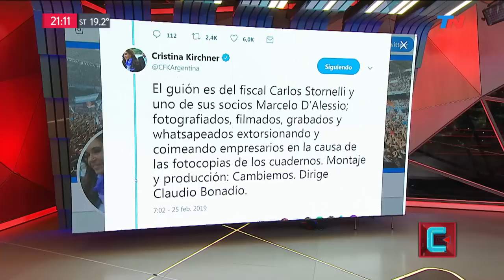Los Oscars de TN CENTRAL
Programa de "TN Central" emitido el Lunes 25 de Febrero de 2019.